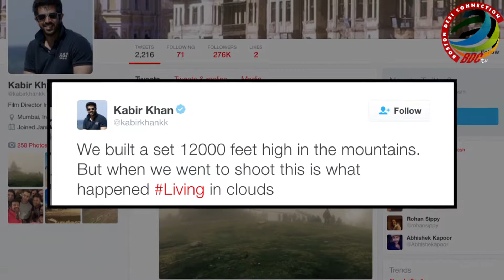Salman Khan’s ‘Tubelight’ In TROUBLE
‘Bajrangi Bhaijaan’ Salman Khan, who wrapped up the first schedule of his next flick 'Tubelight' in Leh-Ladakh, took off for Manali few days back for the next schedule of the film but looks like the film has landed in trouble.